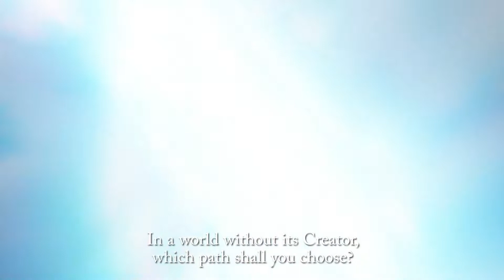What Shin Megami Tensei Games You Should Play First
Intro Song is the Dj CUTMAN Remix of Beneath the Mask